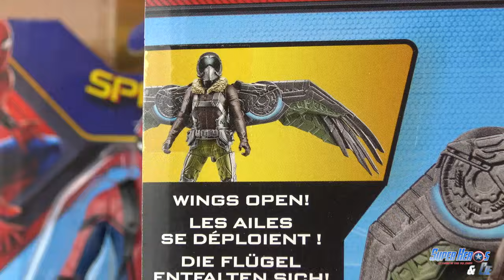Spider-Man Homecoming Figurines Vautour Attaque Spiderman Vulture Jouet Toy Review Hasbro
Voici les figurines Spider-Man Homecoming de Spider-Man et du Vautour (Vulture).  Quand tu presses la jambes de Spiderman, ses bras ses lèvent pour lancer des toiles d'araignée et s'illuminent. La figurine du vautour déploie ses ailes automatiquement en appuyant sur sa jambe. C'est le week-end et spiderman décide d'aller camper. Mais le vautour qui cherche à se venger va tenter de l'arreter. Des jouets Marvel de Hasbro.

Super Héros et Compagnie adore les jouets Marvel Spider Man pour enfants!

Bienvenue sur Super Héros et Compagnie, la chaine de tous tes jouets favoris en français: Disney Pixar Cars, Paw Patrol, Robocar Poli, Super Wings et bien plus encore!

Thanks you to all non french speaking viewers and you are several! We love Marvel Super Hero Toys For Kids.

*** DISNEY PIXAR CARS SUR SUPER HEROS ET COMPAGNIE ***